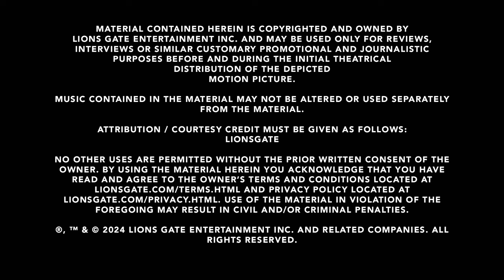The Strangers - Chapter 1 - Courtney Solomon - Producer | Interview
From master director Renny Harlin (Cliffhanger, Die Hard 2, The Exorcist: The Beginning) comes a new trilogy of terror. In Chapter I, Madelaine Petsch (TV’s “Riverdale”) stars as a young woman starting a new life with her fiancé. Suddenly, during a road trip stop in a remote vacation rental in the woods, they become the prey of a mysterious gang of masked strangers who attack without warning or reason. What begins as a fight to stay alive becomes one woman’s journey of courage and cunning in this horror series bridging three compelling films.

Written by Alan R. Cohen & Alan Freedland. Directed by Renny Harlin.

Genres
Horror
Starring
Madelaine Petsch, Froy Gutierrez
Directed By
Renny Harlin
Produced By
Alastair Burlingham, Mark Canton, Charlie Dombek, Christopher Milburn